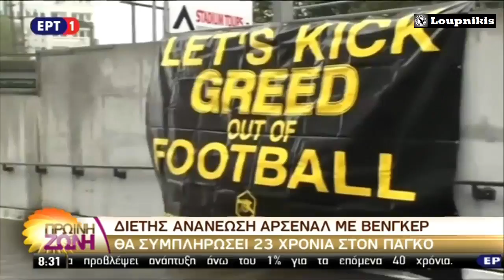Επίσημο! Μέχρι το 2019 στην Άρσεναλ ο Αρσέν Βενγκέρ.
Ήταν γνωστό εδώ και λίγες ώρες κι έγινε κι επίσημο! Στον πάγκο της Άρσεναλ θα κάθεται μέχρι και το 2019 ο Αρσέν Βενγκέρ.
Ο Αλσατός τεχνικός υπέγραψε νέο διετές συμβόλαιο συνεργασίας με τους "κανονιέρηδες", παρά τις φήμες που τον ήθελαν να αποχωρεί από την ομάδα αυτό το καλοκαίρι.

Εφόσον ο 67χρονος τεχνικός εξαντλήσει το νέο του συμβόλαιο, θα "κλείσει" 23 σερί χρόνια στον πάγκο της Άρσεναλ, στην οποία βρίσκεται από το 1996.